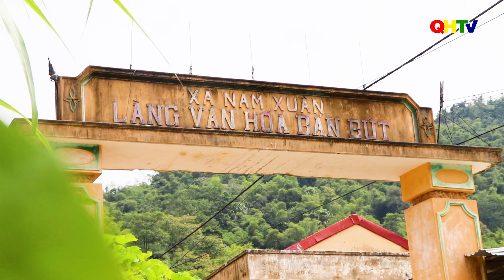PHẦN 1: DU LỊCH CỘNG ĐỒNG "Bản Bút xã Nam Xuân huyện Quan Hóa - Thanh Hóa"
KÊNH "QUAN HÓA TELEVISION" TRÊN YOUYUBE CHÍNH THỨC LẬP NGÀY 18/3/2019
Mục đích: Truyền thông, lưu giữ những video, sự kiện nổi bật trong địa bàn huyện Quan Hóa - Thanh Hóa dưới hình thức tin, bài, phóng sự truyền hình... Rất mong nhận được sự quan tâm, ủng hộ của đông đảo mọi người cho kênh: Quan Hóa Tivi.
✓ Hãy "LIKE" và "ĐĂNG KÝ" kênh tại để nhận được thông báo sớm nhất khi có Video mới và góp phần phát triển kênh.
- Liên hệ Quảng Cáo, Quay Video sự kiện, Wedding, Album ảnh video đồ họa Effects, thiết kế Logo, appic, chỉnh sửa file âm thanh, tăng - giảm tone file beat âm nhạc...
Link liên kết: Trang thông tin điện tử huyện Quan Hóa
© Exclusively on video Hoàng Anh Študio